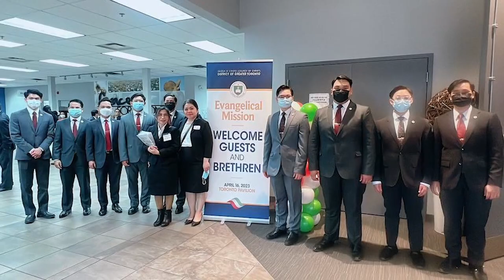⦿ SCAN CANADA (Yorkdale) Year-end Reports 2023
⦿ Society of Communicators And Networkers (SCAN) International
⦿ Founding Date: February 6, 1989

SCAN EDUCATION (SCAN ED)

SCAN Education (SCAN ED) aims to pass on the hobby and passion of Amateur Radio use. It will provide YOUNGER GENERATIONS and FAMILIES with the importance of maintaining the pursuit amidst the proliferation of new communications technologies such as smartphones.

Radio technology knowledge and operating principles acquired in the amateur radio world are still significant today. The ability of amateur radio is undeniable because it will also bring people practical know-how in communications and its applications. People can talk across town, worldwide, or even into space when all else fails because it has infrastructure independent of cellular phones. Moreover, it is fun, social, educational, and helpful during calamities and rescue operations.

SCAN Education shall also provide a vital mini-research hub for Philippine K12 Education in Wireless Communications, Mathematics, Science, Technology, and Engineering.

SCAN Education aims to discuss branches of knowledge related to Amateur Radio Communication, Principles of Electrical, Electronic, and Communications Engineering in Layman's Terms, and the Intergenerational Approach.

Regardless of educational background, SCAN Education expects viewers to gain enough knowledge of communications and its related discipline.

Further, SCAN International advocates apolitical civic engagements to support socio-civic programs to serve society.

MAJOR FIELDS

⦿ COMMUNICATIONS (Wireless Technology and Networks)
⦿ APOLITICAL CIVIC ENGAGEMENT (ACE)
⦿ DISASTER PREPAREDNESS AND EMERGENCY RESPONSE (DPER)
⦿ EMERGENCY FIRST RESPONDERS' ONLINE TRAINING
⦿ EDUCATION (Elemering)

CONCEPTS OF COMMUNICATIONS AND SYSTEMS ENGINEERING KEYWORDS

Amateur Radio Principles and Operations
Ham or Amateur Radio Rules and Regulations
Amateur Radio Associations
Principles of Electricity (Voltage, Current, Load, Power, and Circuits)
Principles of Electronics and its Components
Semiconductor Devices (Resistor, Capacitor, Inductor, Transistor, etc.)
Integrated Circuits
Circuit Theory and Applications
Principles of Communications
Principles of Wireless Communications
Practical and Daily Life Application
Concepts of Power Generation and Transmission
Operating a Radio Station
Frequency Bands and Allocations
National Telecommunications Commission (NTC)
Philippine Amateur Radio Association (PARA)
International Telecommunications Union (ITU)
International Amateur Radio Union (IARU)

Communications Systems
Electrical, Mechanical, and Electronics Theory and Experimentation
Emergency Communications
Electrical and Electronic Testing Equipment
Science, Technology, Engineering, and Mathematics (STEM)
Ham Radio Convention
Antenna Designs and Microwave
Electromagnetic Wave Propagation (and EMP)
Measuring and Tuning Devices
Ohm's Law (Voltage, Current, Load, and Power)
Circuit Theory
Echolink and Repeaters
Smartphones Applications

 EDUCATION KEYWORDS

VISION of SCAN International:
Maintain a solid amateur radio and socio-civic communication network globally to serve humanity.

MISSION of SCAN International:
Provide communications, relevant information, disaster preparedness, and emergency response services to society.

OBJECTIVES of SCAN International:

Conduct lectures, seminars, and education for amateur radio users on the proper use of airwaves;

Promote active participation in civic, social, and educational projects;

Encourage everyone interested in all aspects of amateur radio communication in its pursuit of reaching peoples' lives;

Maintain an international amateur radio association dedicated to realizing the scientific development of wireless communications.

ACKNOWLEDGMENTS:

⦿ CFO Family
⦿ SCAN Management Committee

⦿ Images and Videos Creators and Contributors